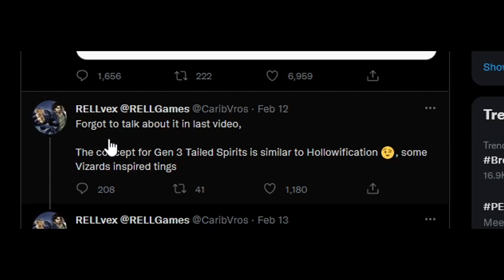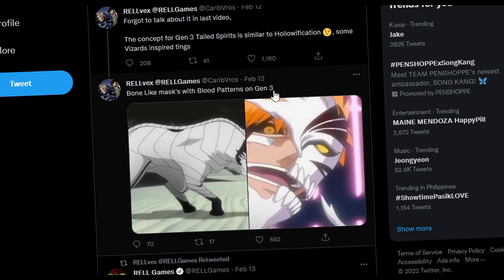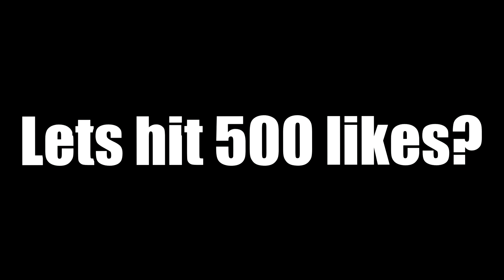Shindo Life: Finally RELLgames is Releasing Gen-3 Tailed Spirit Soon!? NEW Update Leaks....